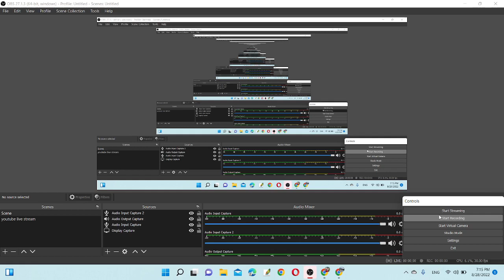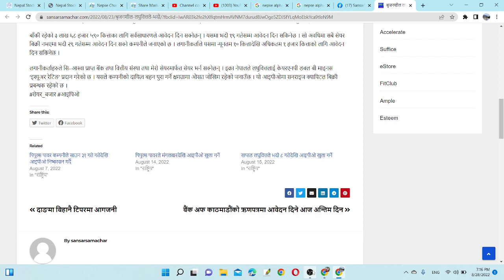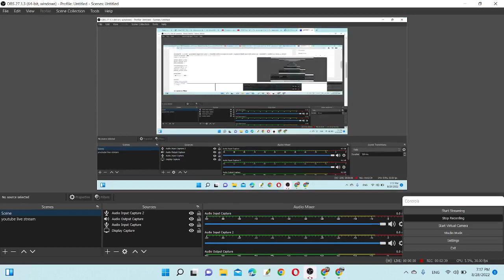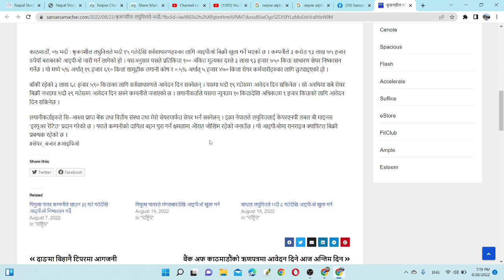लघुवित्तको IPO खुल्यो | मूल्य ४०,००० पुग्ने निश्चित छ है | आवेदन दिनुभयो ?